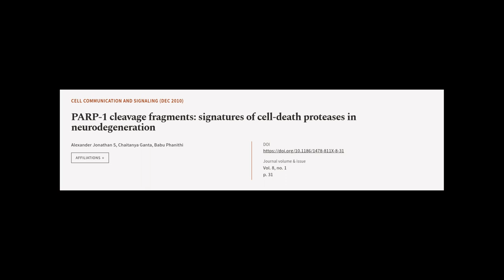PARP-1 cleavage fragments: signatures of cell-death proteases in neurodegeneration | RTCL.TV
### Keywords ###

### Article Attribution ###
Title: PARP-1 cleavage fragments: signatures of cell-death proteases in neurodegeneration
Authors: Alexander Jonathan S, Chaitanya Ganta ,and Babu Phanithi
Publisher: BMC
DOI: 10.1186/1478-811X-8-31

### Video Timestamps ###
0:00:00 - Summary
0:00:57 - Title
0:01:03 - Tail
0:01:08 - End